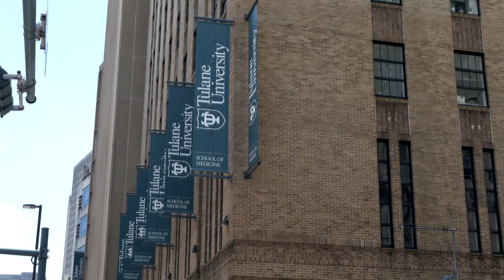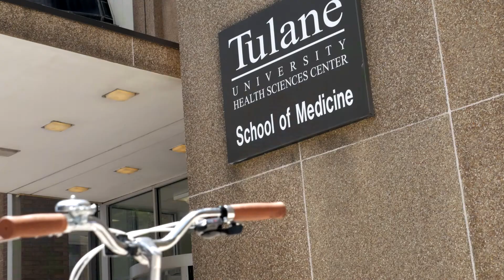Surgery Residency: Administrative Chief Resident Q&A | Tulane University School of Medicine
Q&A with The Tulane University School of Medicine's Administrative Chief Resident for Surgery, Robin Tillery, MD.